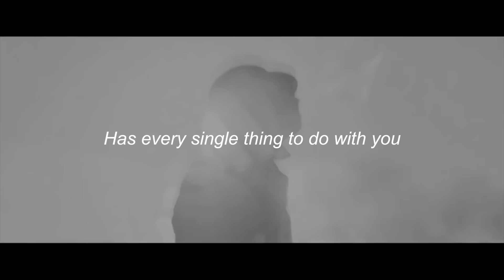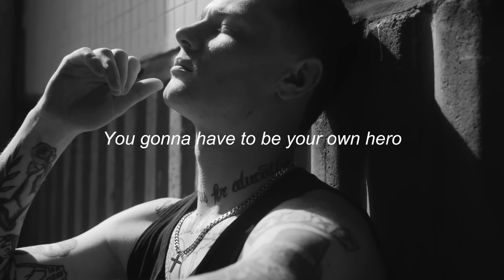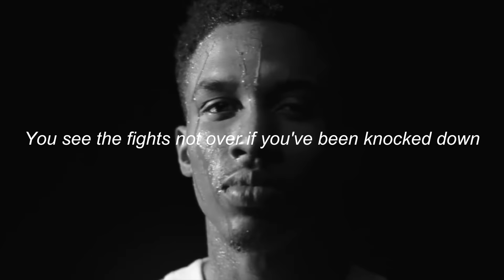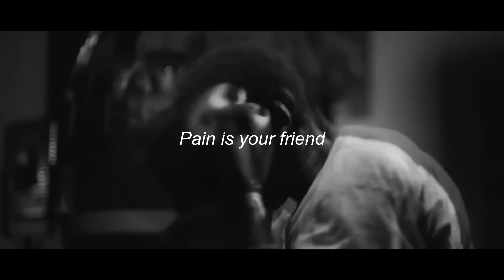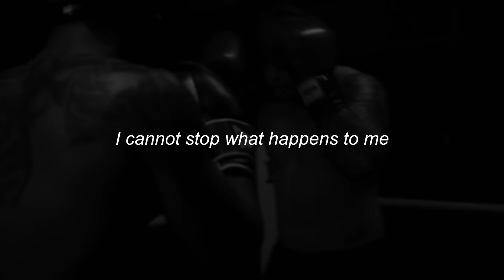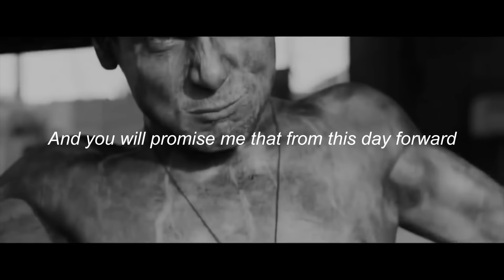Don't Give Up - Motivational Speech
In spite of setbacks and the negative things that are happening around you. It is you who has the power to get back up and achieve greatness. The only thing you have to do is DON"T GIVE UP.